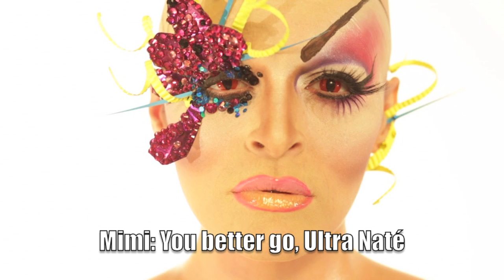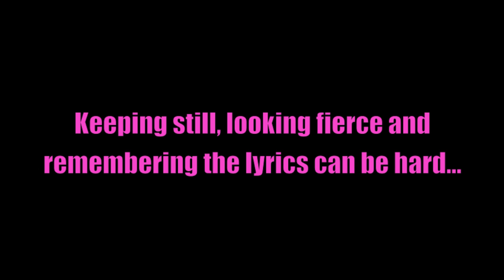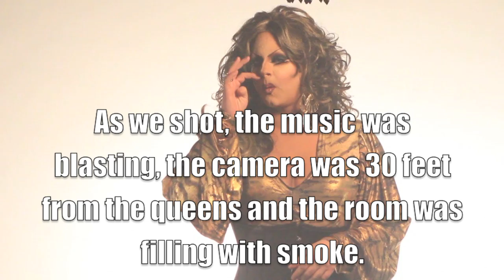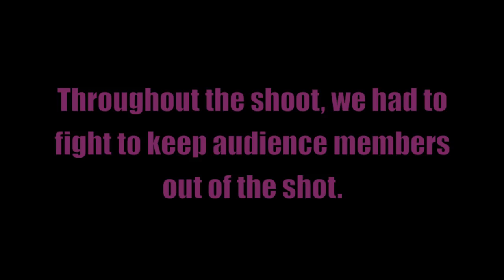XELLE presents: The Queen Music Video Behind The Scenes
Go behind the scenes with XELLE and Mimi Imfurst as they show you how the Queen music video was made.

Queen (song) written by Zach Adam, JC Cassis, Rony G and Mimi Imfurst
produced by Zach Adam

Fronted by dance floor divas JC Cassis and Rony G and produced by international hitmaker Zach Adam, XELLE makes megapop music that the world can't get enough of.

With nearly two million views on YouTube, their incredible music videos have whipped the international press into a frenzy. CBS News called XELLE "anything but ordinary," Perez Hilton proclaimed their videos "an effing good time," and Edge Magazine says that "XELLE excels at delivering a pure dance floor confection."

XELLE's YouTube channel is home to their amazing music videos, fascinating behind the scenes adventures, and their hilarious weekly Threesome Interview series, in which the band interviews musicians and celebrities with rapid fire questions for three minutes. New episodes come out each Tuesday.